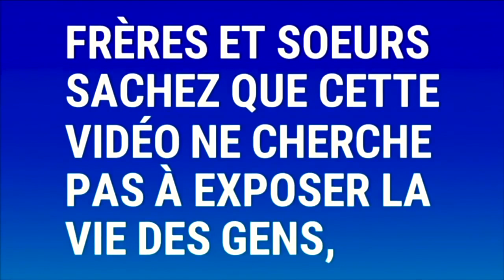🔴UNE SORCIÈRE AVOUE !!! Nous avons bloqués la construction de l'Hopital et l'Ecole du Village